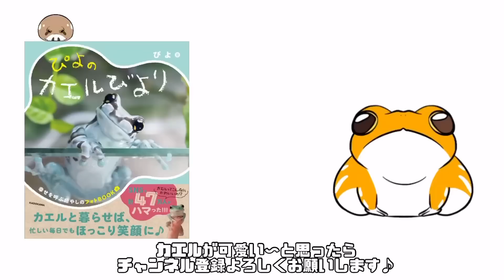カエルのエサを落としてしまった結果…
🐸 フォトブック『ぴよのカエルびより』予約はこちらから▼
◾︎Amazon